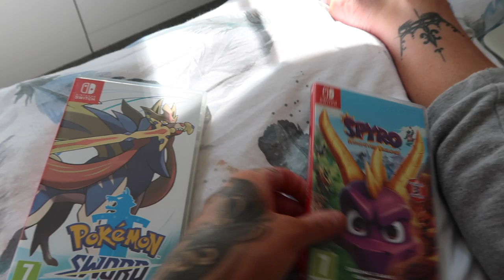Lockdown Vlog - Meet My Pomeranian Puppy & Talk Through Some Of My Favourite Beauty Products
✩ SOCIAL MEDIA ✩
depop: @itslaurendotcom

Hey guys I hope you're all well, here is a vlog from the past few days, I thought I would introduce you to Leo and also run through a few of my current favourite beauty products that i'm enjoying at the moment. Below I've listed all the products I have spoken about in my video for you incase you wanted the direct links to check any of it out.

Redken Extreme Shampoo

Bumble & Bumble Heat Protective Primer Spray

Kérastase Resistance Therepiste Serum

St. Moriz Professional Tanning Mist

La Roche-Posay Effaclar Duo+

Vichy Aqualia Thermal Rich Cream 50ml

The Ordinary Caffeine Solution 5% + EGCG 30ml